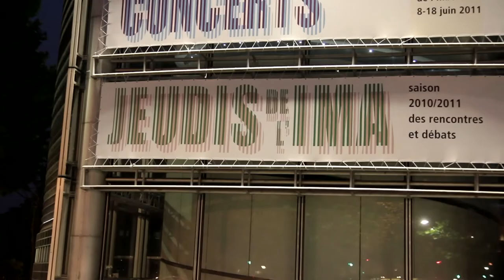Don't panik-IMA-2/10--- commandez votre DVD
Derniers de la classe productions présente :
Projection du documentaire "Don't panik" de Keira Maameri
le 26 mai 2011 à l'Institut du Monde Arabe à Paris.

En présence de Farid El Asri, Hasan Salaam, Manza, Médine, Youss, DJ Yahya.

Partie 2 : projection et début débat.
Merci à Bonny et Patrick pour les images / montage Hélène Amétis